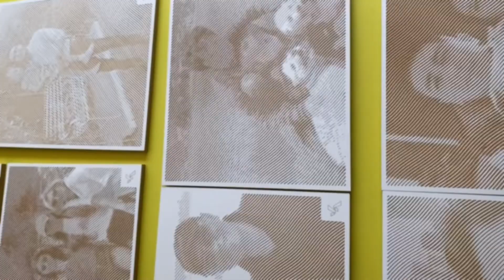Arte Robóptico, arte hecho por robots pero no por Terminator!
Les compartimos un pequeño detalle de nuestra última fabricación…

¡Unos Cuadros de Arte Robóptico para un pedido empresarial!

Les recordamos que desde el año 2013 nuestros robots empezaron a generar su propio arte a través de fotografías que ustedes nos proporcionan, incluso ya hasta tienen su propio perfil: @arteroboptico

Les platicamos un poco más sobre nosotros.

Somos un laboratorio de fabricación digital especializado en innovación, producción y tecnología, vigente desde el año 2012.

Contamos con equipos de maquinado CNC con 4to eje rotativo, corte plasma CNC, impresion 3D FDM (plástico) y SLA (resina) al igual que corte láser para plásticos y metales.

Si deseas fabricar un proyecto, o tienes alguna idea que te gustaría llevar a cabo, ¡no esperes más e intégrate a Proyecto CREA!

Envía tus archivos para cotización de la siguiente forma:

    - Archivos en 2D.  Formato .dxf, evita vectores repetidos y de preferencia separa por capas los distintos tipos de corte que manejes. Por ejemplo: desbaste, grabado, sobre la línea, por fuera de la línea, etc.
    - Archivos en 3D. Formato .stl, evita que sean distintos sólidos, todo debe de estar junto o unido con unión boleana.

Teléfono del laboratorio:   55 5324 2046

Contamos con entrega a domicilio y entregas personalizadas directo en el acceso del estudio, respetando las indicaciones de la emergencia  nacional y bajo las medidas que  establecimos de momento por la situación actual sanitaria que está atravesando el país.

¿Y tú, qué vas a crear hoy?